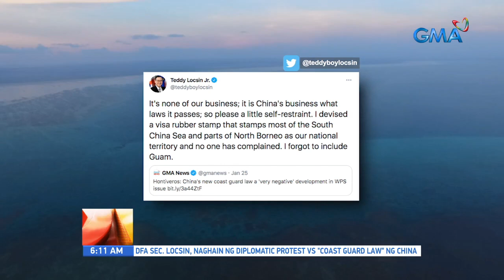DFA Sec. Locsin, naghain ng diplomatic protest vs "coast guard law" ng China | UB